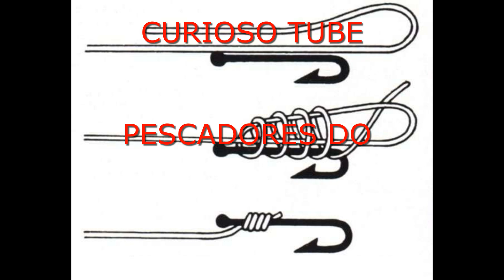PESCADORES DO BRASIL - MAIS UMA SEQUENCIA DE NÓS MUITO IMPORTANTES NA SUA PESCARIA